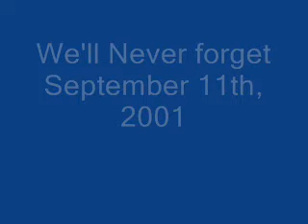9/11 Tribute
This is a 9/11 tribute that I made